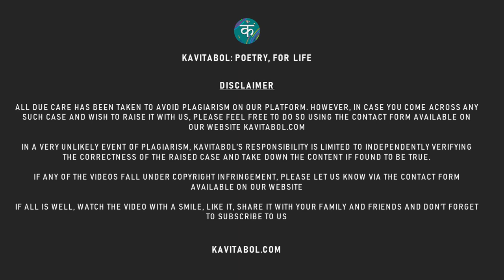Kavitabol - English - Heritage - Aarushi Patel